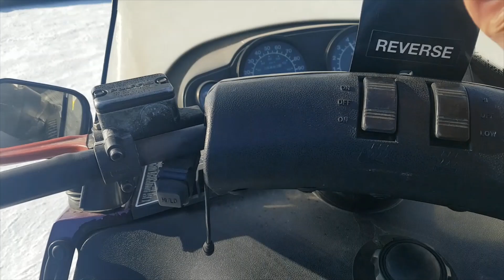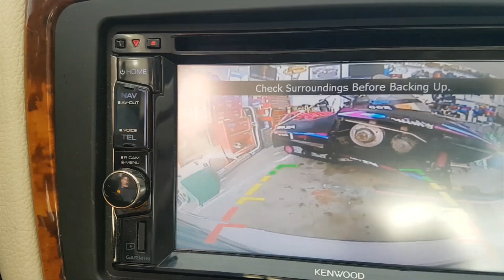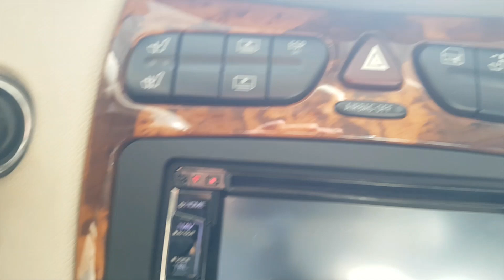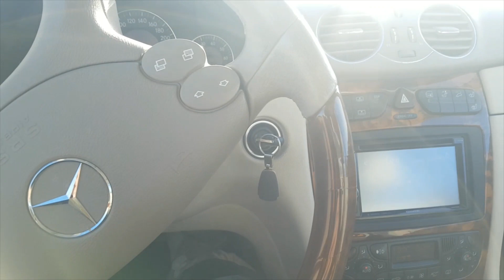How to save a snowmobile clutch & other acreage chores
A day in the life - collecting recycled twine, fixing things around the acreage and then getting the snowmobile fixed so we can have some FUN! Can we do it all in one day - I'll damn sure try!!